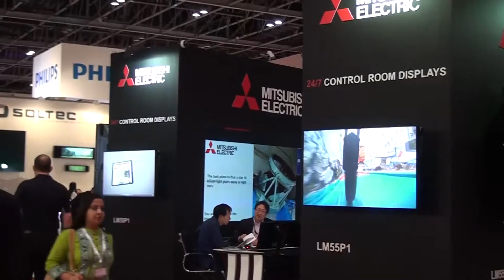200+ exhibitors at InfoComm MEA 2015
The fifth edition of InfoComm MEA was held under the theme of Digital Interconnect for Peak Performance and was collocated with Gitex Technology Week 2015 from October 19 to 21, 2015 in Dubai.